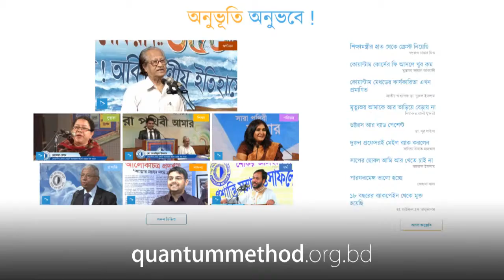feeling attitude mahmuda akter qm462batch 20191008 720p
Quantum Course 462